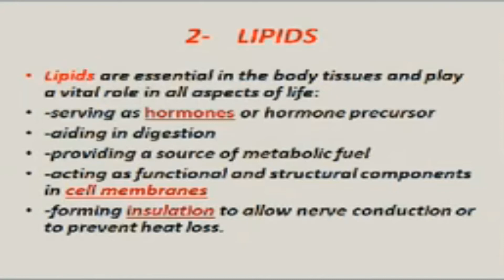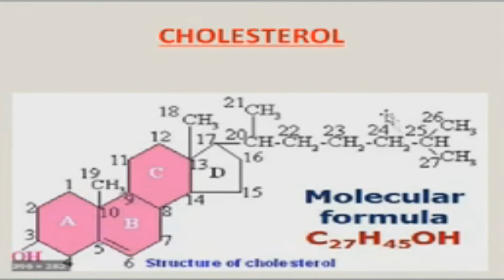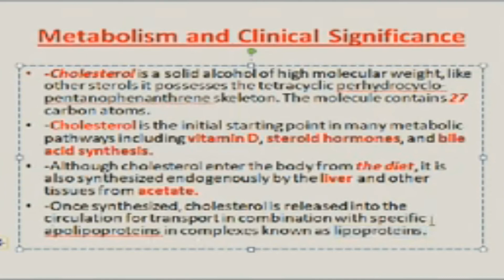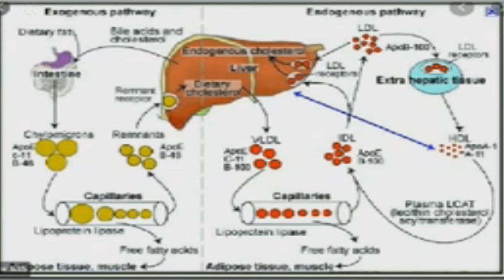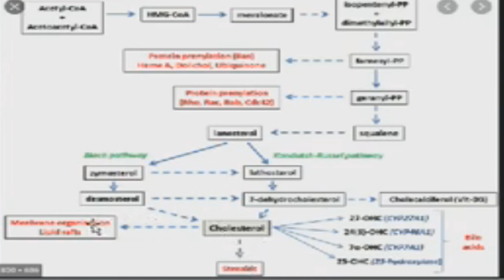Clinical Chemistry (8) Lipids الدهون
الفصل الخامس: الإجراءات المعملية في معمل الكيمياء الإكلينيكية الدهون من صفحة 58
Chapter 5: Laboratory Procedures in Clinical Chemistry from page 58
Objectives
• This chapter provides a review of the most common specimen types & discuss how they are collected, identified, processed, stored & transported. Also, preanalytical factors are discussed.
Patient Identification
Before any specimen is collected, the phlebotomist must confirm the identity of the patient.
Two or three items of identification should be used including:
-name
-medical record
-address if the patient is an outpatient.
Types of Specimens
Types of biological specimen that are analyzed in clinical laboratories include :
1-Whole blood
2-Serum
3-Plasma
4-Urine
5-Stool
6-Saliva
7-Other body fluids such as spinal, synovial, amniotic, pleural, pericardial & ascitic fluids
8-Cells & various types of solid tissue.
The World Health Organization & the Clinical & Laboratory Standards Institute (CLSI) have published several guidelines for collecting many of these specimens under standardized conditions.

Course Description
This course will focus on the principles & procedures of various tests performed on Clinical Chemistry. It will present the physiological basis, the principle & procedures for the tests, & the clinical significance of the test results, including quality control & normal values. Also includes basic chemical laboratory technique, chemical laboratory safety, electrolytes & acid-base balance, proteins, carbohydrates, lipids, & enzymes.
Core Knowledge
By the end of this course, students should be able to:
• Identify the principles of quality control & laboratory safety in clinical chemistry.
• Identify specimen collection & preparation.
• Evaluate specimen acceptability for chemical analysis.
Explain, perform & evaluate different clinical chemistry procedures.
• Correlate test results with the patient conditions.
• Explain how to perform urine analysis.
Core Skills
-Compare & contrast human body chemistry levels under normal & abnormal conditions.
- Perform procedures routinely found in a clinical chemistry laboratory, including electrolytes, acid-base balance, proteins, enzymes, carbohydrates, lipids, liver & kidney functions.

شعبة المختبرات الطبية الفرقة الثانية الترم الثاني